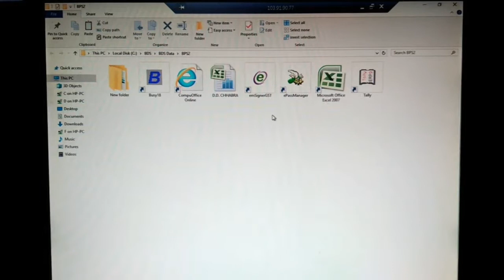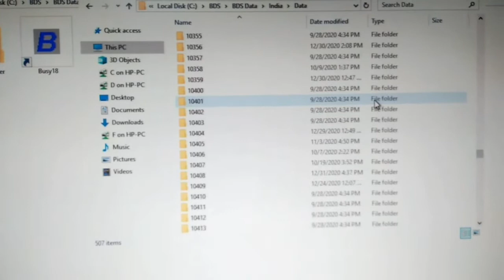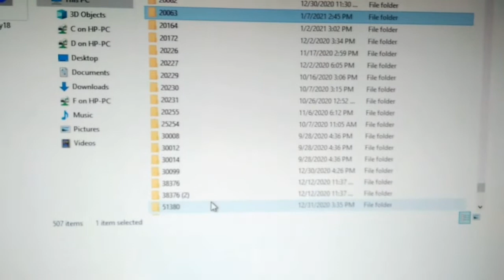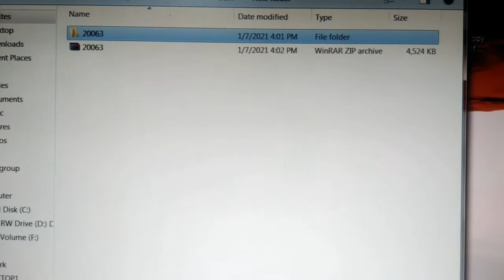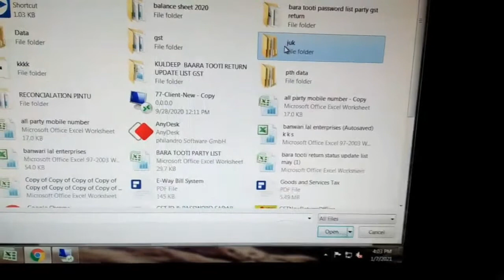How To Send Tally Data CA! Auditor's! Tally Data C A Ko E Mail kare!!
Hi friends aap.sabhi ko mere youtube channel Tech of tally and gst me welcome hai.

Aaj ke is video me bataiye hai ki aap tally erp 9 ki data Apne accountant Ya C A ( Chartered Accountant) ko kaise send kar sakte hai Audit ke liye...